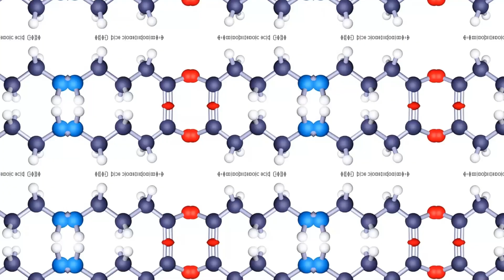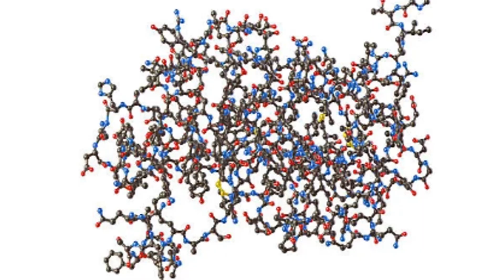Your Ultimate Guide: Gaba for Anxiety and HGH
Discover the power of GABA in our latest video! Join us as we delve into the fascinating world of Gamma-Aminobutyric Acid (GABA), a neurotransmitter with remarkable effects on anxiety, sleep quality, and human growth hormone (HGH) production. In this comprehensive guide, we explore the science behind GABA and its role in promoting relaxation, reducing anxiety, improving sleep duration and quality, and even stimulating HGH release for enhanced physical recovery and overall well-being. Learn about natural ways to support GABA levels and optimize its benefits in your daily life. Dive into this informative video and unlock the potential of GABA for a calmer mind, deeper sleep, and revitalized vitality. Remember, while we provide valuable insights, this video is not intended as medical advice. Consult with your healthcare provider for personalized recommendations.